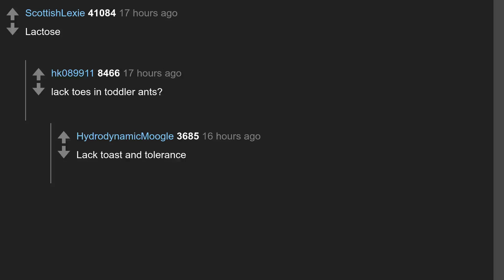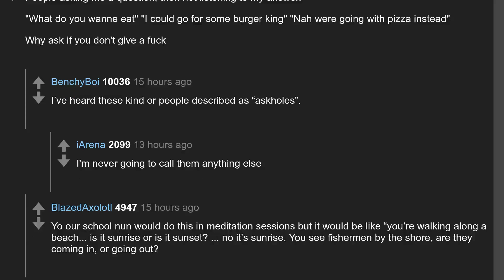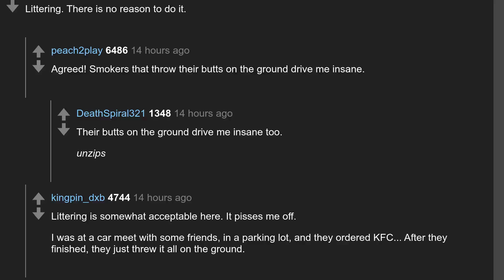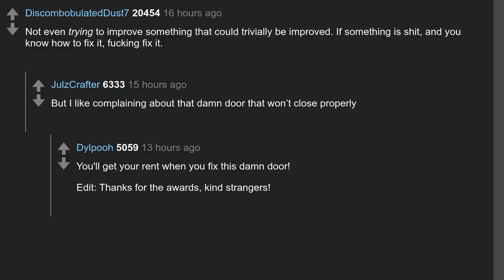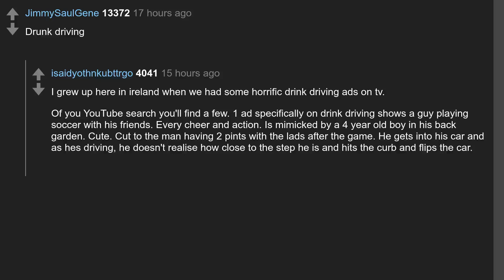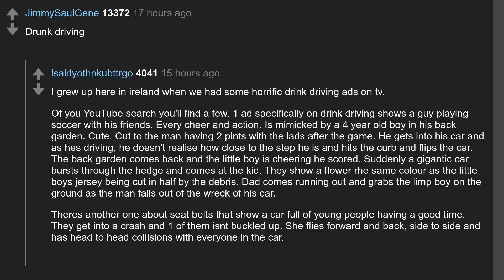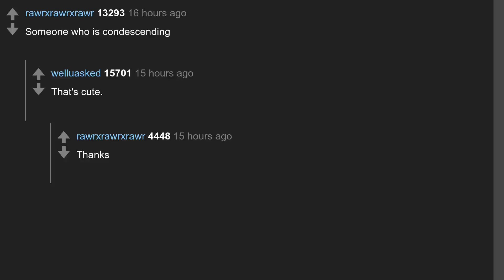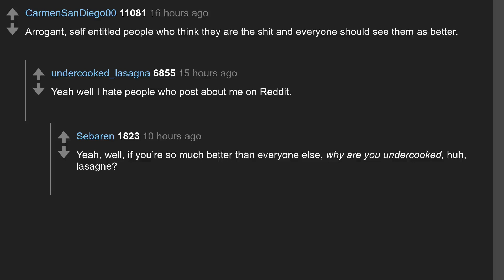Daily Top Askreddit Dec 16 2019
Todays question: What will you never tolerate?